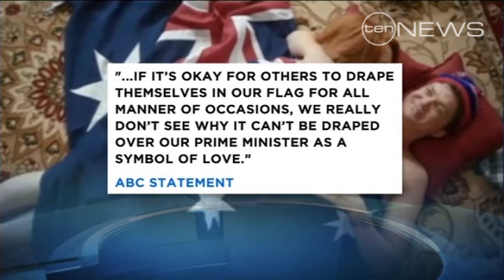ABC accused of denigrating flag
The father of a fallen Australian soldier has accused an ABC comedy show of denigrating the flag under which his son fought.